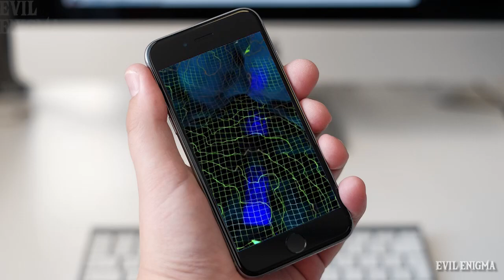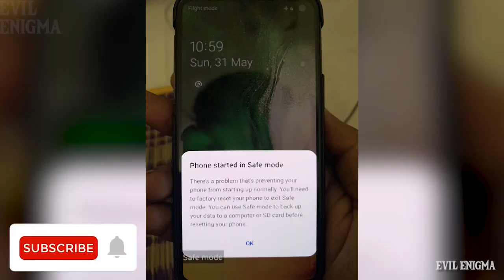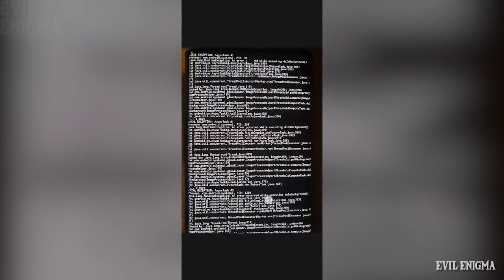Mystery Wallpaper | इसे अपना वॉलपेपर मत लगाना | Phone Virus Bug 2020 | BEWARE OF THIS WALLPAPER!!!!!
Iss video me jaane ek MYSTERY Photo ka raaz jise lagane se phone kharab ho jata hai!! Video aakhir tak dekhein aur jaane iske baare me.

(Evil Enigma will not be responsible if anything happens to your device)